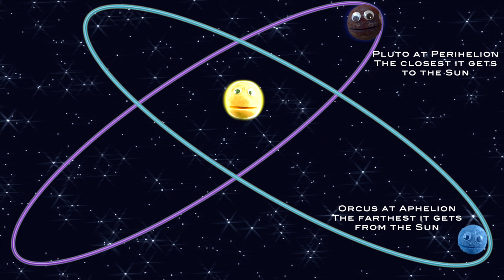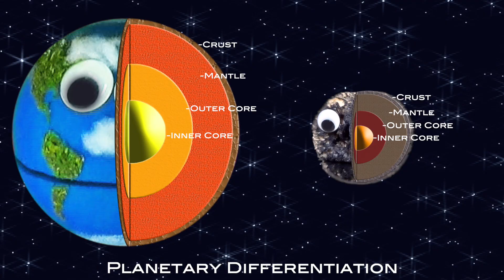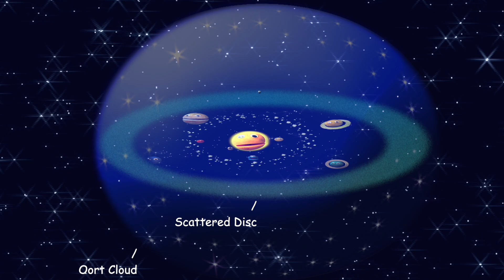What Makes a Dwarf Planet Candidate? Super Extended Solar System Song / Meet 8 New Candidates/ Nirks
What Makes A Dwarf Planet Candidate?  How does an object qualify?  In this Super Extended Version you'll get to meet 21 Dwarf Planet Candidates!  Join Vincent as he takes you to the outer edge of our solar system to meet some of the most promising dwarf planet candidates.  They all hope to be made official dwarf planets soon!  You’ll meet Varuna, Varda, Ixion, Chaos, Sedna, Gonggong, Quaoar, Orcus, Salacia, 2002 MS4, Hygiea, Vesta, Huya, 2012 VP113, 2002 TX300, 2002 AW197, 1996 TL66, Gǃkúnǁʼhòmdímà and the mysterious Goblin! Enjoy this fun, catchy song about our solar system.

Please Visit Our  Websites and check out Vincent's Birthday Special!  Plush Vincent and a personalized birthday video!

Lyrics:
CHORUS:What Makes A Dwarf Planet Candidate?
How does an object qualify?
What Makes A Dwarf Planet Candidate?
What rules do we need to apply?

It must have enough mass to be round, that’s one
It must have its own orbit around the sun
It can’t be a moon orbiting a planet you see
It can’t have broken free from all the space debris

I’m Varuna from the Kuiper Belt
Beyond Neptune, I’m so cold my ice won’t melt
I rotate fast which changed my silhouette
Into an egg-shape like Haumea the dwarf planet

I’m Ixion, a Trans-Neptunian object
Which means I’m further from the sun than Neptune gets
Like Pluto, for every 2 times I orbit the sun
Neptune orbits 3, I’m called A “Plutino” , everyone

I’m Salacia, A Trans-Neptunian object
I’m really far out, way past Pluto’s orbit
It’s dark and cold out here, but I don’t mind
Because my moon Actaea is with me all the time
CHORUS

A Kuiper belt object not moved by Neptune’s gravity
Far enough from Neptune, I have an orbit all my own
Traveling the outer solar system, exploring the unknown

Varda, a cubewano, and I’m not alone
I have one moon Ilmarë to call my own
Both named after characters from the Simarillion
By the Author of Lord of the Rings, Tolkien

I’m Quaoar, a cubewano
Or a classical Kuiper Belt Object you know
I have icy volcanoes that spew water not melted rock
And I have one moon with me named Weywot
CHORUS

Candidate Orcus and my moon Vanth here
Across the Solar system from Pluto like a mirror
I’m called the “Anti Pluto” because I orbit oppositely
When Pluto is at Perihelion, I’m at Aphelion, you see

I’m called 2002MS4, yep
Discovered long ago, but I still don’t have a name yet
In the Kuiper Belt I’m waiting patiently
To get an official name, What do you think it will be?

I was 2007OR10, but was renamed
You voted and Gonggong is who I became
In the Kuiper belt I have a friend with me
My little moon Xiangliu keeps me company
CHORUS

Sedna, I live beyond the Kuiper Belt Disc
In the spherical Oort Cloud is my premises
Mars and I are the reddest objects in the solar system you see
I travel alone, I have no moon with me

I’m the Goblin from the Oort Cloud
The icy region beyond the Kuiper Belt is where I’m found
Much farther from the sun than Pluto, about two and half times
My discovery supports the theory that there could be a Planet 9

CHORUS
I’m Hygiea, and my dwarf planet wish is heartfelt
The 4th largest asteroid in the asteroid belt
Recent observations revealed that I’m mostly round
If promoted, I would be the smallest dwarf planet around

I’m Vesta one of the 4 largest asteroids known yet
I’m differentiated much like your planet
That means I’ve separated into layers: a crust, mantle and core
I’m very old, and hope to be promoted so I can tell you more

2002 TX300
A member of the Haumea trans-Neptunian collisional family – or Haumeid
A group of objects from the same collision impact
Shining bright in the Kuiper Belt in an inclined elliptical orbit
CHORUS

Huya, a Plutino from the Kuiper Belt here
In a 3:2 orbital resonance with Neptune, my dear
I have one moon that is quite large compared to me
Together we explore the outer solar system’s mysteries

I’m 2012 VP113
A Sednoid, with a rare pinkish hue that can be seen
My Perihelion, is one of the farthest in our solar system
Which means I’m farther out than everyone else, even when closest to the Sun

2002 AW197 that’s me
A large, unnamed Kuiper Belt object waiting patiently
A classical, non-resonant trans-Neptunian Object
Also known as a cubewano, that’s correct!
CHORUS

1996 TL66
The first object categorized as being from the scattered disk
A candidate with an incredibly eccentric inclined orbit
Getting very close to the Sun and then really far from it

GOON-hoh-DEE-mah In the extended scattered disc
A trans-Neptunian Object you don’t want to miss
I have a small moon with me GOH-ay-KOO
One of the reddest TNO’s discovered, it’s true!

CHORUS
We’re all Dwarf Planet candidates!
We all want to Qualify!